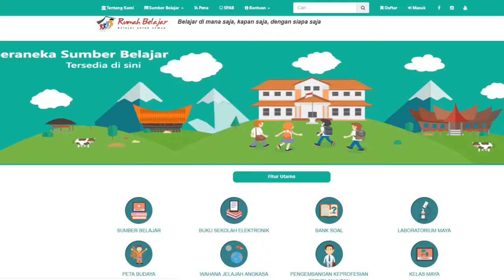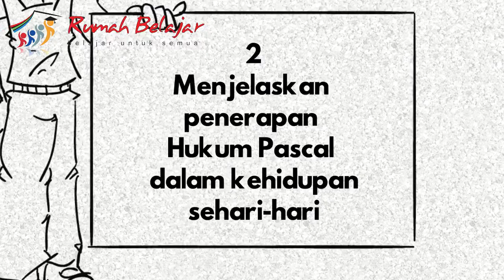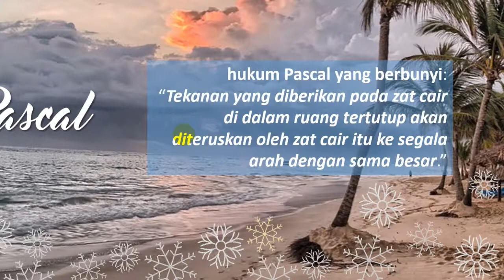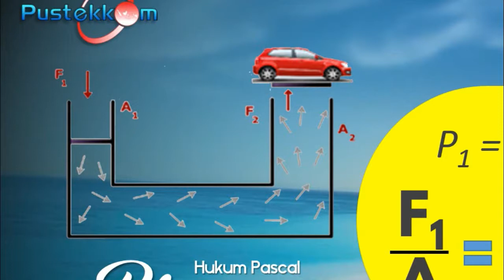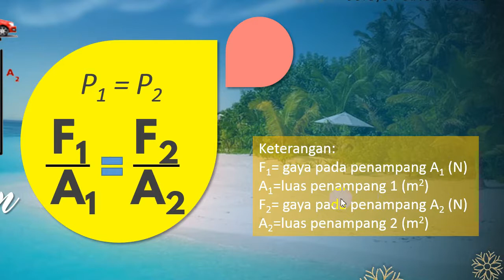Hukum Pascal (PembaTIK Level 3)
Setelah proses mencari informasi, menanya dan berdiskusi tentang tayangan video, film atau animasi, siswa dapat :
1. Menjelaskan prinsip kerja Hukum Pascal
2. Menghitung besarnya tekanan zat cair pada ruang tertutup
3. Menjelaskan penerapan Hukum Pascal dalam kehidupan sehari-hari